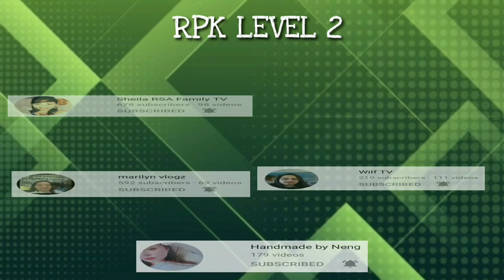banana creamcheese bread